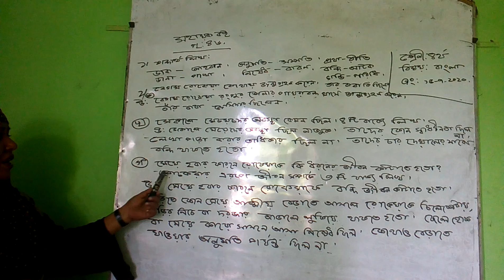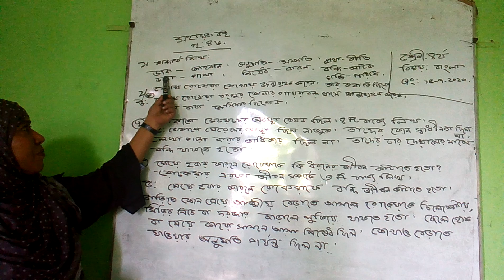(৪র্থ শ্রেণীঃ বাংলা) National Initial & High School "2nd Semester"